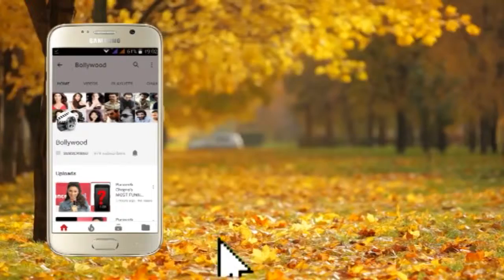Varun Dhawan being asked about his feeling s For Madhuri Dixit